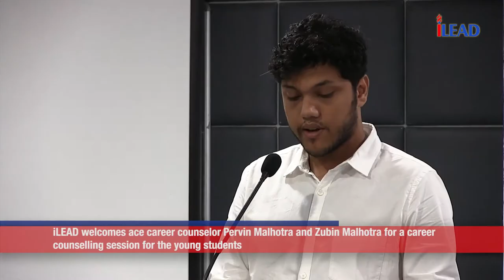Career Counselling Session by Pervin Malhotra & ZubIn Malhotra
iLEAD being one of the premier media and management institutes of the country took the responsibility to bring the best career counsellors of India Ms Pervin Malhotra and Mr. Zubin Malhotra and rescue students from the daunting tasks of choosing from more than 3500+ career options by helping them make the best decision for their future.